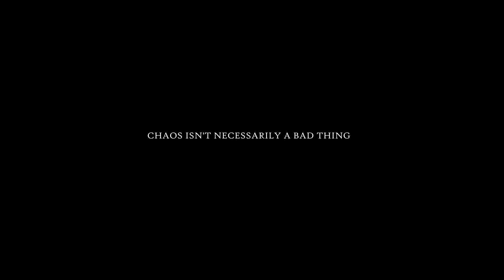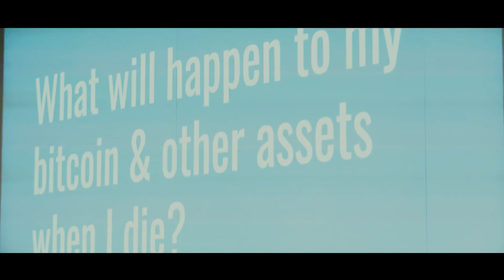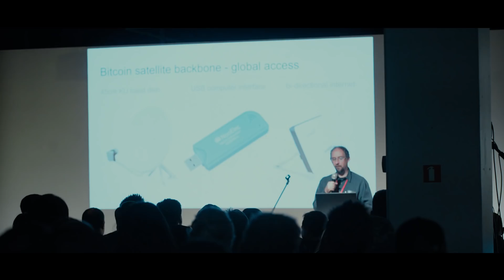Baltic Honeybadger 2017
Highlights from the Baltic Honeybadger 2017 Bitcoin Conference